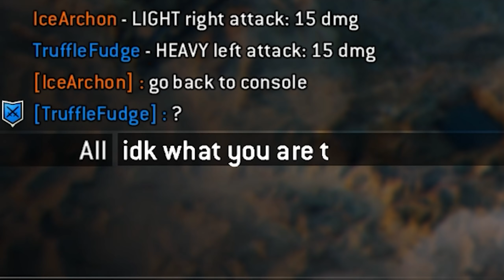SO MANY Deflects he thought we were CHEATING - Peacekeeper Duels [For Honor]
Additional Info: Platform: PC (Previously PS4 until 22/02/2020)
Outro Song Name: ‘Wait For Me’ by Giraffe Squad
Recording Method: Nvidia Shadowplay